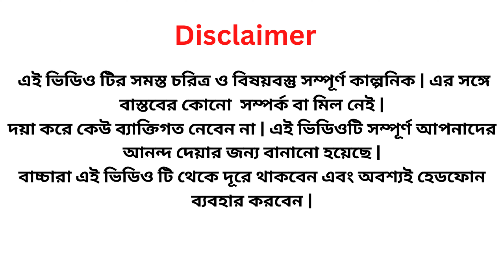বৌমার পাদে শ্বশুরের হার্ট এটাক | Boumar Paade Sosurer Hart Attack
welcome to Bong Star Bisu
শুনেছি হাসলে নাকি মন ও স্বাস্থ্য ভালো থাকে তাই আপনাদের হাসানোর দায়িত্ব আমাদের। আপনারা শুধু আমাদেরকে support করুন।

entertainment only. Keep laughing